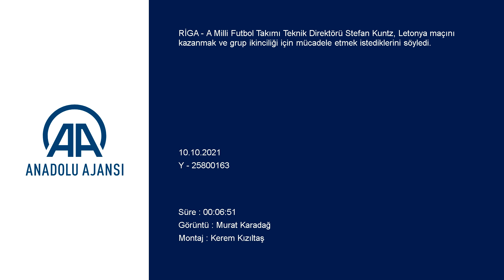Stefan Kuntz: Kökten yapılması gereken değişiklikler...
GÖRÜNTÜ DÖKÜMÜ :
-  A Milli Takım Teknik Direktörü Stefan Kuntz'un açıklaması  Letonya-Türkiye maçına doğru
- A Milli Takım Teknik Direktörü Stefan Kuntz:
"Öncelikle iyi sonuç almak istiyoruz. Yani bizi ikinciliğe götürecek sonucu almak istiyoruz. Hedefimiz bu"
- Milli futbolcu Merih Demiral:
"Tabii ki rakiplerin puan kaybetmesini bekleyeceğiz ama benim Dünya Kupası’na katılacağımız inancım hala tam"
RİGA (AA) - A Milli Futbol Takımı Teknik Direktörü Stefan Kuntz, Letonya maçını kazanmak ve grup ikinciliği için mücadele etmek istediklerini söyledi.
A Milli Futbol Takımı Teknik Direktörü Stefan Kuntz, 2022 FIFA Dünya Kupası Avrupa Elemeleri G Grubu'nda yarın Letonya ile deplasmanda yapacakları karşılaşmaya ilişkin maçın oynanacağı Daugava Stadı'nda milli futbolcu Merih Demiral ile açıklamalarda bulundu.
Takımın oyun planıyla ilgili çok fazla detaya girmek istemediğini belirten Kuntz, "Çağlar ve Ozan'ın cezası bitti. Takıma ilk 11'i yarın sabah söyleyeceğim. Sahaya çift mi tek mi santrforla çıkacağımız konusunda ise şu an açıklama yapamam." ifadelerini kullandı.
Hem oyun felsefesinin oturmasını hem de galibiyetlerin gelmesini istediklerinin altını çizen Kuntz, "Norveç maçında top rakipte çok fazla kaldı. Bu kez farklı olacak mı? Milli takıma uygun bir oyun felsefesi bulduğunuz söylemiştiniz, bu felsefenin oturması konusunda hangi aşamadayız?" sorusuna şu yanıtı verdi:
"Topu alır almaz kaptırmak istediğimiz bir şey değildi. Belirli durumlarda defanstan ve orta sahadan oyun kurarken topu forvet hattına aktarırken iyi şeyler de yaptık. Taktik anlamda yaptığımız şeyleri hızlıca oturttuğumuzu da gördüm. Milli takımla ilk kez geçtiğimiz pazar günü toplandık, üç gerçek idman yapabildik. Belki hoş görülen bir şey değil ama futbolun gerçekleri olduğunu da kabul etmemiz gerekiyor. O da uygun bulduğumuz felsefenin oturması için sabır ve tabii ki biraz da zaman gerekli."
"Hedefimiz galibiyet, galibiyete ihtiyacımız olduğunu da biliyoruz." diye konuşan Stefan Kuntz, "Kökten yapılması gereken değişikliklerin bir günde yapılması mümkün değil. Öncelikle iyi sonuç almak istiyoruz. Yani bizi ikinciliğe götürecek sonucu almak istiyoruz. Hedefimiz bu. 'Açık farklı galibiyet bekliyoruz' gibi şeyler söylersem Letonya’ya haksızlık etmiş olurum. Önce kazanalım, bunu görelim, daha sonra yorum yapalım. Letonya'yı analiz ettik, Hollanda ile olan maçlarını izledik, o maçta da iyi bir performans sergilediklerini düşünüyorum."

- Merih Demiral: "Dünya Kupası’na katılacağımız inancım hala tam"
Milli futbolcu Merih Demiral, bu takımın geçmişte iyi performanslar ortaya koyduğunu ve bunu tekrarlayacak güçtü olduklarını belirterek, "Artık geçmişe değil, geleceğe bakmaya çalışıyoruz. Yarını yaşamak istiyoruz. Performans düşüklükleri oluyor ama hepimiz elimizden gelenin en iyisini yapmaya çalışıyoruz. İnşallah o özlediğimiz günlere geri döneriz. Çıktığımız her maçta milli takıma yakışır şekilde, bayrağımızı en iyi şekilde dalgalandırmak için elimizden geleni yapmaya çalışıyoruz." ifadelerini kullandı.
Merih, "Taktik kadar mental durumunuz da merak ediliyor. Bu maça hazır mısınız?" sorusuna ise, "Her zaman motivasyonumuz var hiçbir maçı kolay görmüyoruz. Kötü zamanlardan geçiyoruz, istemediğimiz performanslar ortaya çıkabiliyor. Tepkiler de oluyor onları da dikkat almaya çalışıyoruz. Bazı şeyler kötü gittiğinde biz de çok üzülüyoruz. Çok güzel bir ortam var, herkes birbiri için oynamaya çalışıyor. Bundan hiç şüpheniz olmasın ama bazen kötü performans ve formsuzluk olabiliyor. Milli takım için elimizden geleni en iyisini yapmaya çalışıyoruz. Önümüzdeki üç maçta da bunu göstereceğimize inanıyorum. İnşallah Dünya Kupası'na katılırız." şeklinde konuştu.
Milli futbolcu, "Milli takımın son dönemdeki kötü performansında sorumluluk kimde?" sorusuna ise şu yanıtı verdi:
"Sorumluluk hepimizde, sorumluluğu üstümüze alıyoruz. Taktik anlamda hocamız daha doğrusunu açıklayacaktır. Hocamız yeni geldi, kendi taktik anlayışını bize yansıtmaya çalışıyor. Hemen olacak bir şey değil. Geçmişte kötü günler yaşadık, bir de bir anda oldu her şey. Son 5 ayda kötü bir süreç yaşadık. Özellikle Hamit Ağabey bize tecrübelerin aktarıyor, bizimle birebir ilgileniyor, bu bizim için büyük bir şans. Hocamızın olması da büyük şans. Hocamız mantalitesini bize yansıttıkça o eski günlere döneceğimizi, hatta çok daha iyi olacağımıza inanıyorum. Her zaman pozitif bakmaya çalışıyoruz. İnşallah önümüzdeki maçlarda en iyi sonuçları alırız. Tabii ki rakiplerin puan kaybetmesini bekleyeceğiz ama benim Dünya Kupası’na katılacağımız inancım hala tam."
Merih, Letonya karşısında 6 maçtır kazanılmamasının hatırlatılması üzerine ise, "Bu onlar için büyük bir şans, yarınki maçı kazanmak, üç puanı almak istiyoruz. Bunlarla ilgilenmiyoruz, 6 maçtır yenemiyor olabiliriz ama yarın elimizden geleni yapıp, inşallah o talihsiz gidişi kırıp, buradan üç puan için ayrılırız." değerlendirmesinde bulundu.